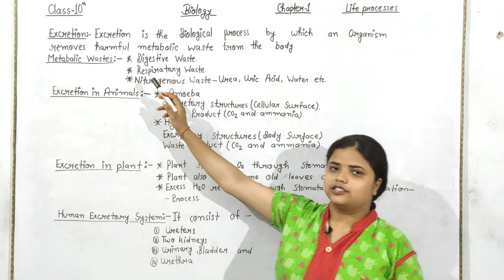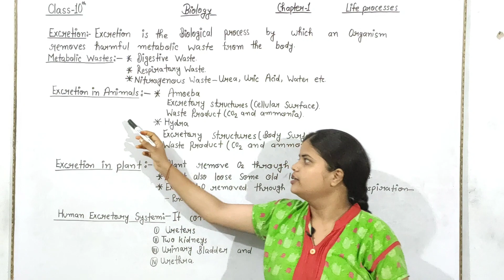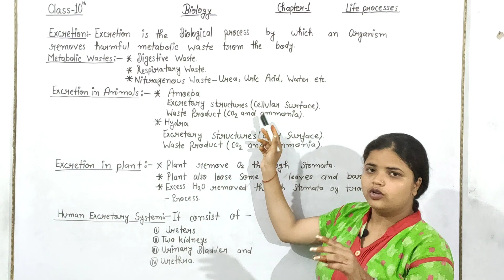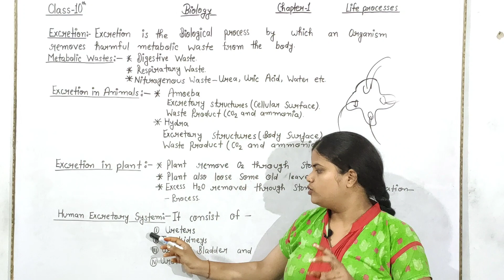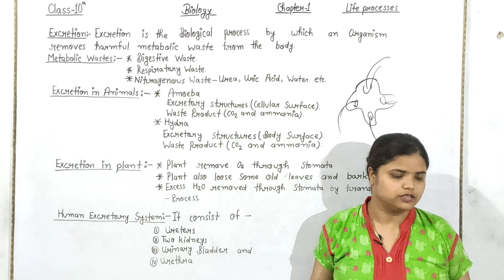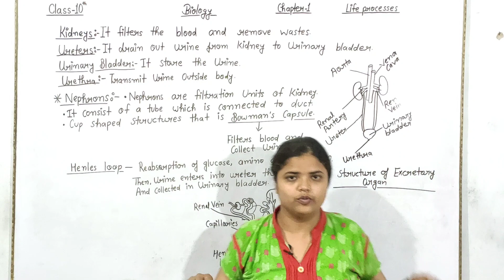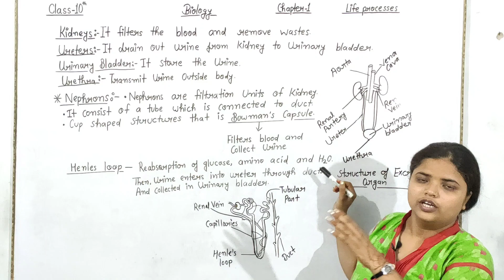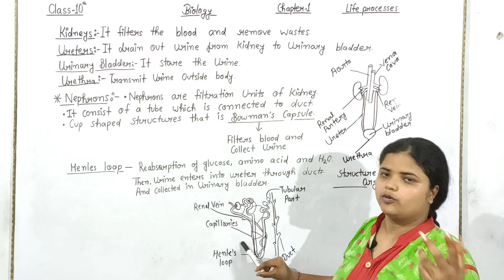10th | Biology |Ch-1 | L-8| Life Processes|Excretion|Excretory System| Khushboo Sharma|NEET|CBSE\UP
Hi Welcome to my and your channel. In this channel we are provided you all math and physics online classes.
10th | Biology |Ch-1 | L-8| Life Processes| Excretion |Excretory System| Khushboo Sharma| TIPS CLASSES | NEET
Excretion, Excretion in Animals, Excretion in Plants and Nephron very simple and detailed explanation.

Khushboo Sharma
TIPS CLASSES
It is useful for NEET/AIIMS students.